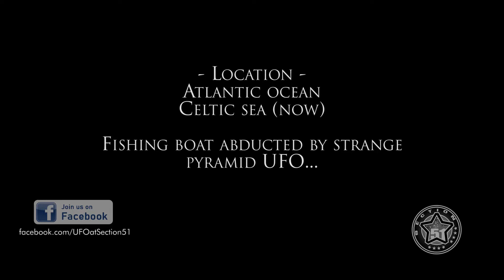CanalJimy | UFO👽Océan Atlantique - 22 Janvier 2021